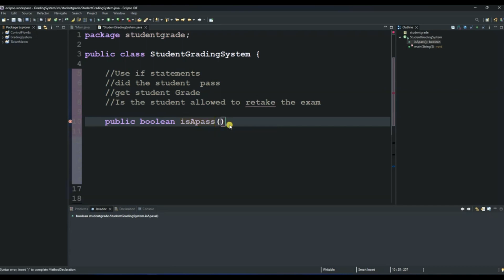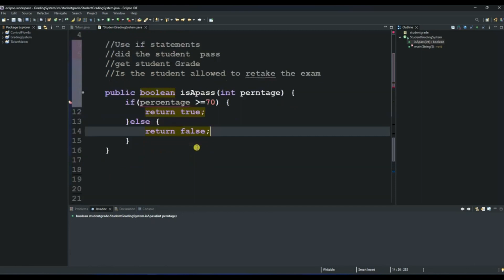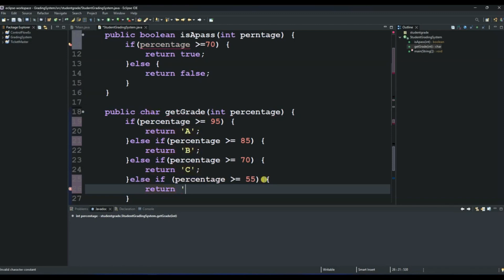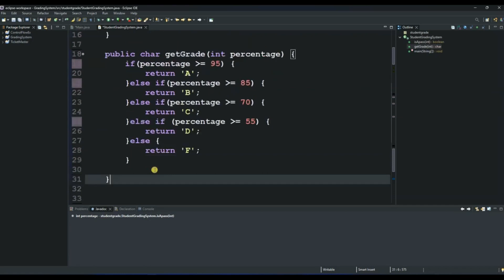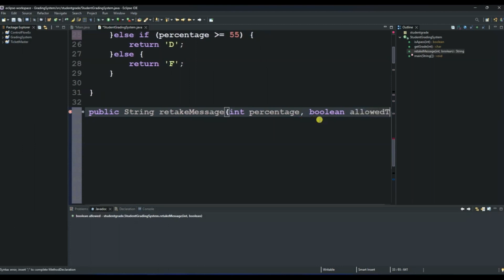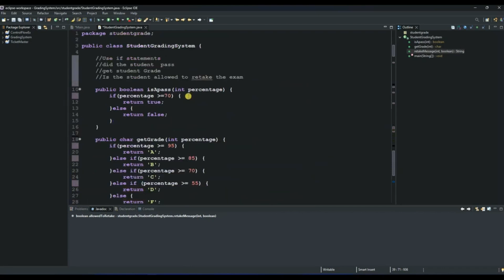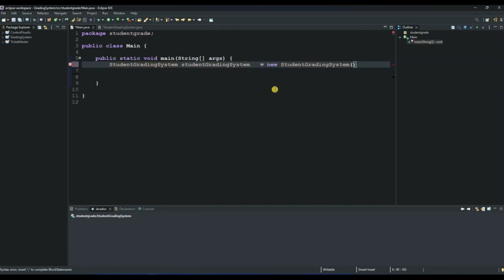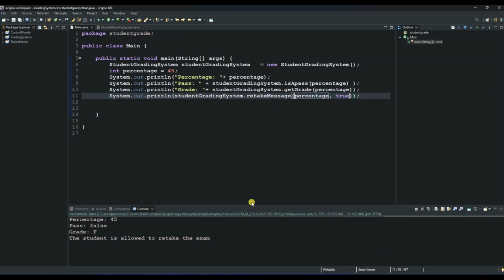if elseif statement in Java | Calling Methods in Java | Control flow in Java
A short demonstration of how to use if elseif statement in Java.